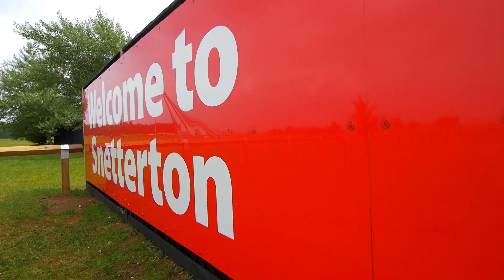Mini Challenge JCWs Snetterton 2018 Preview